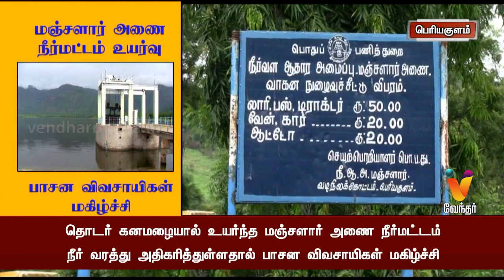மஞ்சளார் அணை நீர்மட்டம் உயர்வு பாசன விவசாயிகள் மகிழ்ச்சி